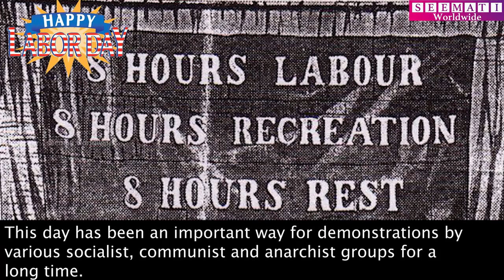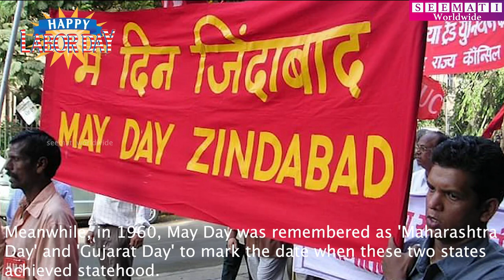May 1 - Labor Day - Labor Wishes to all who helps to run the entire World Economy - Seemati